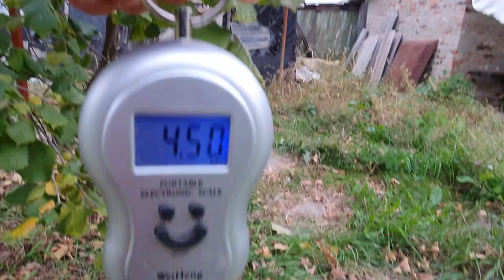ФУНДУК Трапезунд и др+мелкая розница!!! / Обмен саженцами / сбор урожая)))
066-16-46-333 АЛЕКСЕЙ(ЖЕЛАТЕЛЬНО ВЕЧЕРОМ).крупная розница,мелкий опт.Мин.заказ 10 саженцев!